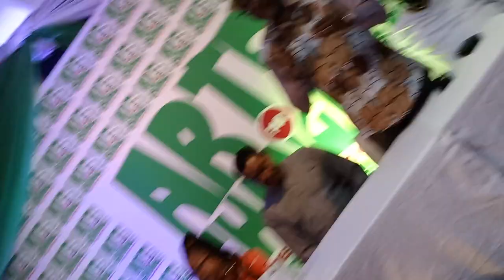Watch Steve Ayorinde Explain How 2022 ArtsForChange Creative Competition Winner Emerged